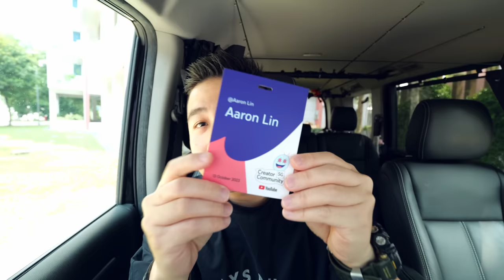3 MUST KNOW FOR PROPERTY OWNER, ARE YOU READY FOR RECESSION BEAR MARKET? Singapore Property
- For one-on-one real estate investing
- For real estate consulting inquiries
- Sales & Purchase of Singapore Properties
- For interests of becoming part of real estate team (new agent or experienced agent)

NEW LAUNCHES - To find out prices, site plan , floor plan etc.
RESALE PRIVATE - To find out the current market value, Understand the future growth
RESALE HDB - Upgrading / Downgrading , Difficulties in selling.